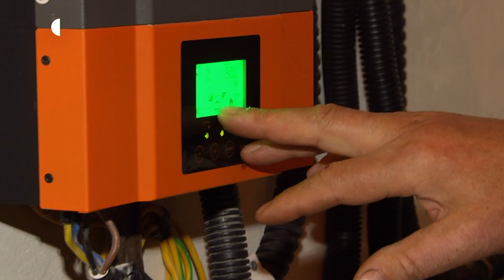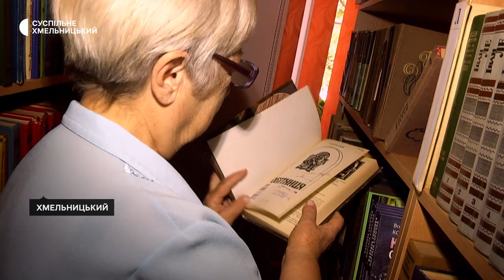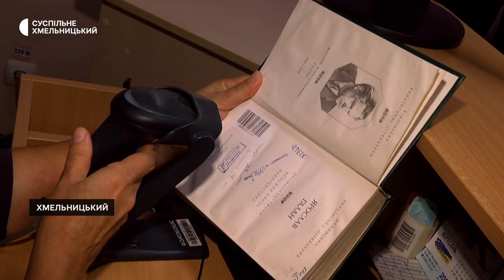Хмельницька бібліотека працюватиме від сонячної енергії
Сонячні панелі встановили на даху однієї з бібліотек Хмельницького. Зробили це в межах проєкту "Вільно WATT", який переміг у програмі "Громадських ініціатив". Деякий час енергоефективна система функціонувала у тестовому режимі. Зараз заклад вже працює на альтернативній енергетиці.